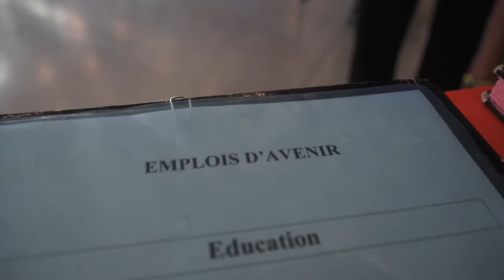Signature de 25 contrats d'avenir parrainée par Michel Cadot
Michel Cadot est venu assister lundi 26 aout à la signature de 25 contrats d'avenir par de jeunes Aubagnaises et Aubagnais. Le préfet de la région PACA, qui tenait par sa présence à saluer l'effort de la Ville d'Aubagne, s'est dit "heureux et fier de cette marque de solidarité et de cet engagement dans une politique que l'Etat accompagne très fortement, parce que l'emploi est la condition de tout ; c'est par l'emploi qu'on règlera l'essentiel des problèmes de notre pays".

• Reportage de Richard Guesnier